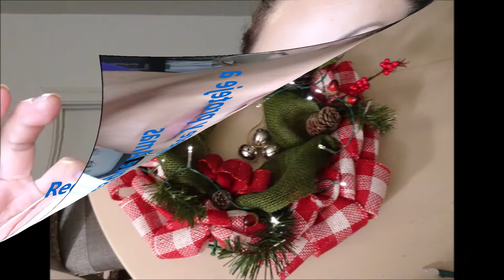Corona Navideña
Al Diario Vivir Con Lili Vlog  92